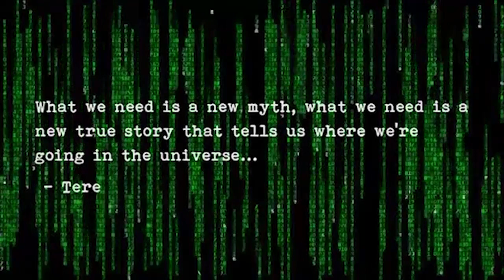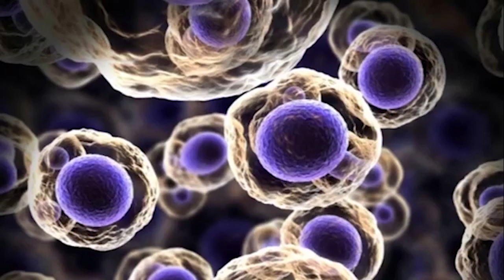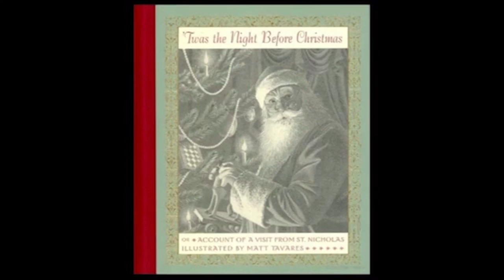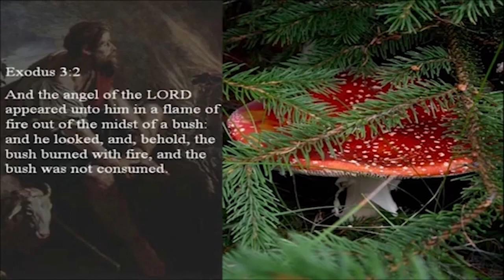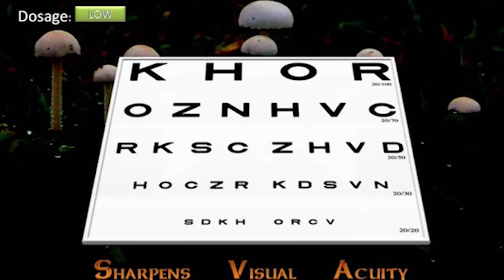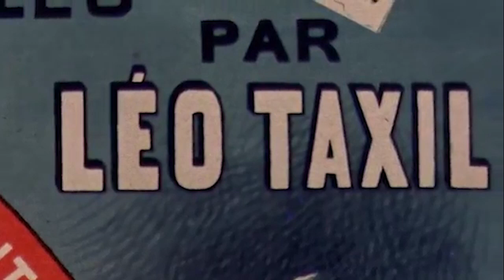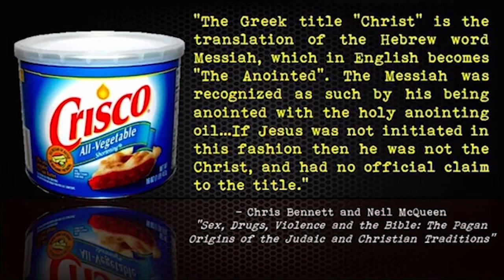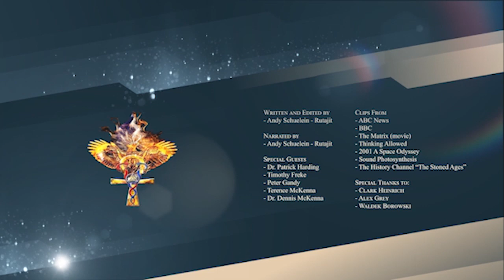Confessions of a Hierophant | A film by Andrew Rutajit (2020 Edition)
Timestamps for chapters are below. Event coordinators wishing to book Andrew for a speaking engagement, please do so via Facebook: @ARutajit

This video explores the role of psychedelic mushroom use and sun/star worship at the foundation of modern-day religion as well as our modern-day religious holidays. Written, narrated, and edited by Andrew Rutajit.

00:00:00 - Introduction
I begin this film on the subject of the Simulation Theory because I’ve been a fan of this particular philosophy since the 1990s.

00:06:03 - Easter
As a child, I once asked the pastor of my church, “When is Easter this year?” When I realized no one knew what date Easter was that year without looking at a calendar, I was on a mission to find out why.

00:13:30 - Follow the Star
How has the location of the sun and stars at various times of the year influenced the Christmas holiday? Here is a breakdown of just what is happening in the sky and how it all relates to Christmas.

00:23:39 - As Above So below
This section provides some insight into our role in the infinite and interconnected web of the universe we have found ourselves in. A brief introduction to Pantheism, self-discovery, and shamanism.

00:31:01 - Manifesting the Mind
Humans have been using various techniques to alter their consciousness for millennia. But what happens when the sacred plants used for altering consciousness are removed from society and replaced with a placebo?

00:38:08 - Unwrapping the Mysteries of Christmas
How could one little mushroom have found itself in nearly every aspect of our modern-day Christmas traditions? This section of the film examines this subject in-depth.

00:57:41 - Reviving the Dead Sea Scrolls
What do these 2000-year-old scrolls have to say about the shamanic use of mushrooms?

01:03:18 - The Gospel Truth
What some may refer to as “generating the God within,” others may refer to as the Christ consciousness or the “Christ in you.” Also in this section: Which came first, the Gospels or Paul’s letters? ...and why is this important?

01:10:00 - Mushroom Symbolism
Understanding mushroom symbolism can only happen by exploring the mushroom’s growth cycle.

01:15:21 - Holy Moses!
The story of Moses is crucial for anyone seeking to find mention of shamanism in sacred texts. Just the story of Manna is enough to pique the curiosity of those interested in this subject. However, the story of Moses and its connection to shamanism goes so much deeper than Manna alone.

01:29:22 - I Am (the voice inside your head)
As many people have reported, psilocybin mushrooms can engender a dialogue between the one who ingests them and a voice of unknown origin. How are these archaic mushrooms being used to help people in ways no modern medicine can?

01:34:30 - An Alien Artifact?
This is a fun theory that I like to mention in my talks when I have some extra time. Could this mushroom be from another world? Take a listen to this theory and let me know what you think.

01:49:49 - The Stoned Ape Theory
Could psychedelic mushrooms have played a role in human evolution?

01:55:43 - The Forbidden Fruit
We know it wasn’t an actual apple. So what was it?

02:03:39 - Dancing With the Devil
We can’t have a discussion about the forbidden fruit without discussing Lucifer. This section carves a distinct separation between Lucifer and all of the other “devils.”

02:14:11 - Take and Eat
What was the true nature of the sacred meal? Once you have all of the pieces, the entire puzzle really starts to come together.

02:21:34 - Easter Eggs and Firebirds
This section takes a look at those mysterious hidden eggs from Easter and the lifecycle of the Phoenix, through the lens of shamanic symbolism.

02:21:34 - The Waters of Life
Even after discussing psychedelic drugs and their role in modern-day religion, THIS section still remains the most controversial part of the film.

02:28:53 - The Stoned Age
This short clip from The History Channel helps to solidify some of my claims in this film.

02:30:25 - The Messenger of the Gods
My favorite symbol is the staff carried by Mercury...the caduceus. It is the modern-day symbol of medicine.  In this section, we will also take a look at the Rho-Chi (Rx) and the Chi-Rho (Px).

02:34:41 - Holy Oil
What does it truly mean to be anointed? Was this anointing done with just any oil, or was the oil special in some way?

02:38:11 - Climbing the Ladder to Godhead
Consider the fact that our ancestors were shamanic medicine men and women who ingested hallucinogenic brews and plants, which evoked a dreamlike consciousness while awake and you will begin to understand ladders to heaven and the divine authenticity of sacred texts.

02:41:41 - The Spirit Molecule
What are the implications of the fact that 4 LSD-like compounds exist in humans? Just what is DMT and why is it occurring naturally in our bodies? And how can we utilize this naturally occurring DMT?